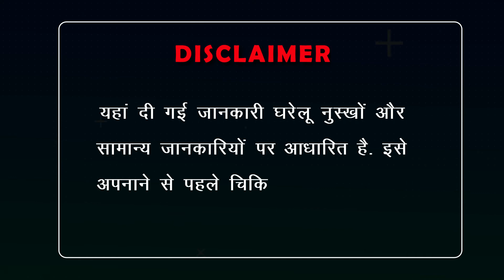आपकी ये आदतें बनाती हैं हड्डियों को कमजोर | Habits That Make Bones Weak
Habits That Make Bones Weak | Bad Habits Make Bones Weak | Tips To Keep Your Bones Healthy | Habits That Weaken Your Bones And Joints